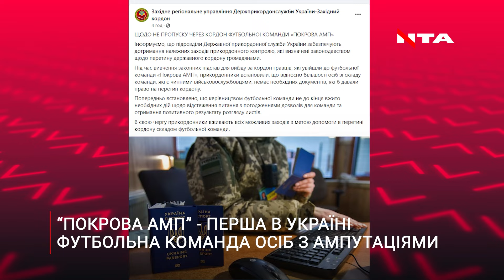Футболістів-військових з ампутаціями не випустили за кордон: подробиці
Інформаційна тероборона України
🔸YouTube канал